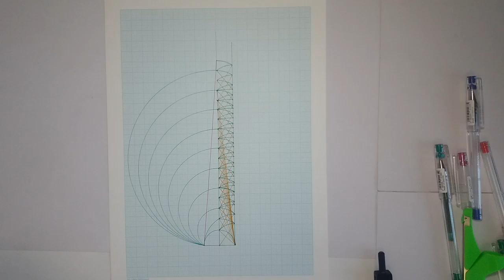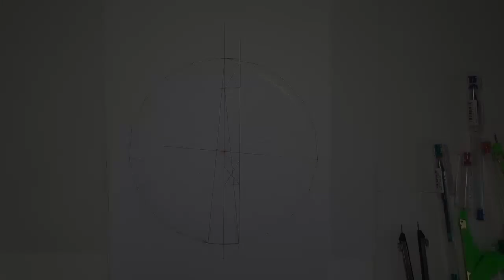How to Draw n-Sided Regular Polygon, Method 1 for n=18 and 19 | Discoveries of Geometry 기하의 발견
For many years, people have been trying to construct a triangle of arbitrary angles. Despite some having proven that this problem is impossible to solve, the controversy continues. New discoveries in planar geometry are now providing answers.
We encourage you to check it out for yourself!

수많은 세월 동안 많은 사람들이 임의각의 3등분을 작도하고자 연구하여 왔습니다. 풀이가 없는, 불가능한 문제라고 증명되었음에도 불구하고 논쟁이 계속되고 있습니다. 이제 평면기하학의 새로운 발견들이 해답을 제시하고 있습니다.
직접 살펴보시기를 권해드립니다! 감사합니다.